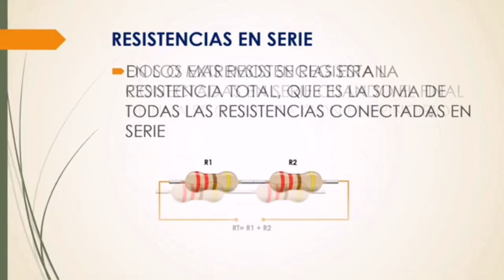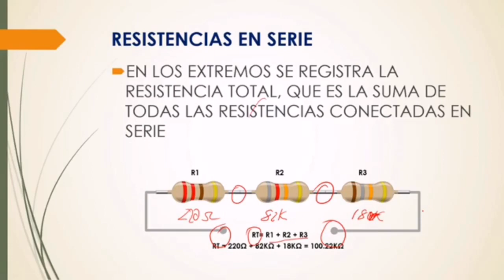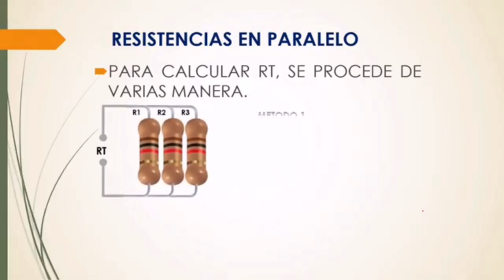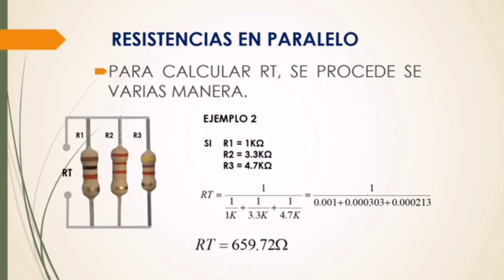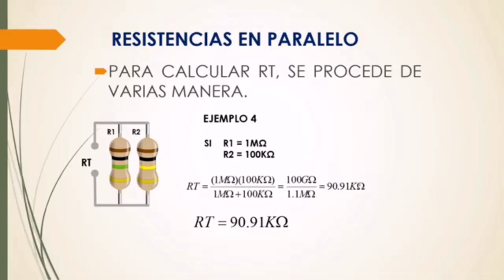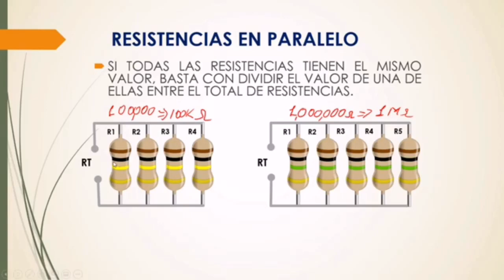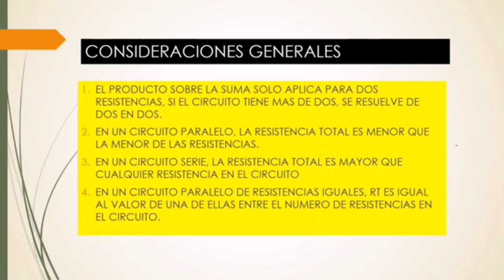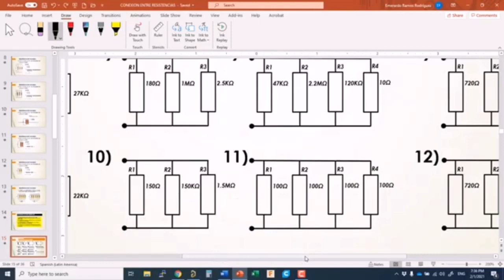CONEXIÓN DE RESISTENCIAS EN SERIE Y PARALELO (ANÁLISIS Y CÁLCULO)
En esta entrega, el profesor Emeraldo Ramos como profesor invitado, nos presenta de forma simple pero  magistral, el tema de Análisis y calculo de conexiones de resistencias en serie y paralelo. Esperamos que sea de su agrado y que les sirva para continuar aprendiendo o aumentar su enfoque y puntos de vista de los temas de electricidad y electrónica.

aprendiendo electrónica de una forma sencilla y amena
aprendiendo electricidad básica, fácil, simple y sencillo